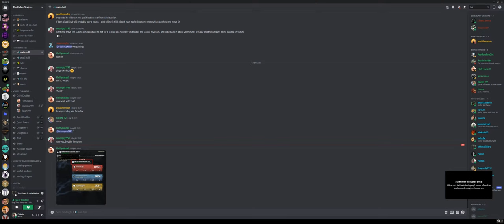BRP meming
GPU: NVIDIA GeForce RTX 4080
CPU: 12th Gen Intel(R) Core(TM) i9-12900K
Memory: 32 GB RAM (31.79 GB RAM usable)
Current resolution: 3440 x 1440, 144Hz
Operating system: